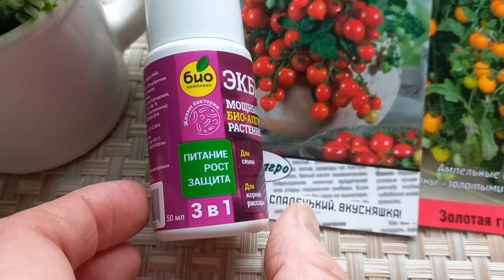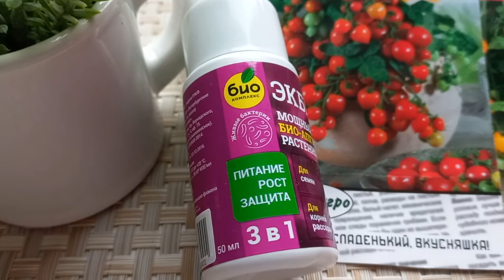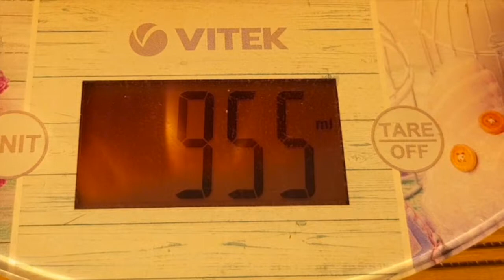СУПЕР биоудобрение ЭКБИ для семян и рассады. ТопСад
Новинка от Биокомплекса препарат Экби 1 для семян и рассады - это микробиологическое удобрение. Симбиотические и ризосферные бактерии.
Три в одном:
- рост (отличное укоренение и ускорение роста семян и рассады)
- питание
- защита от болезней (корневая гниль, ржавчина, мучнистая роса, фузариоз и др.)

Как пользоваться препаратом Экби 1 - смотрите видео.
Всем Удачного сезона, хорошей рассады и отличного урожая!